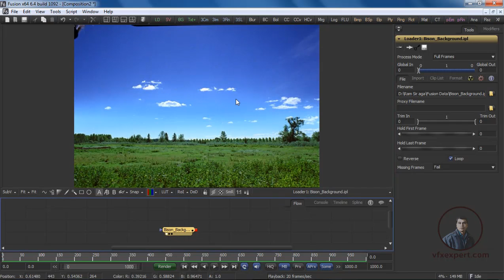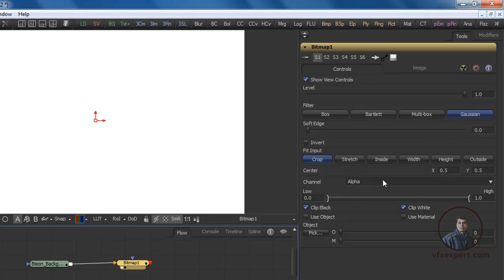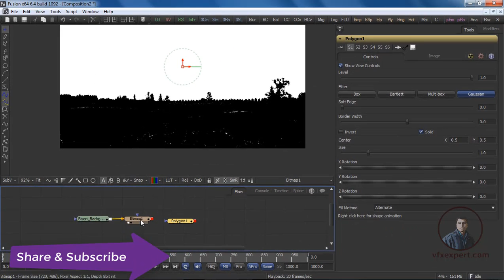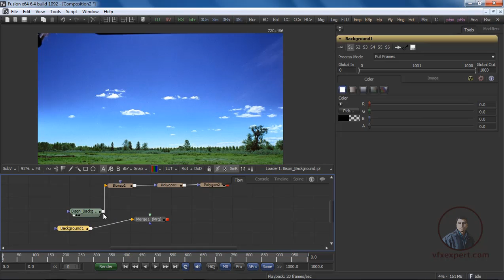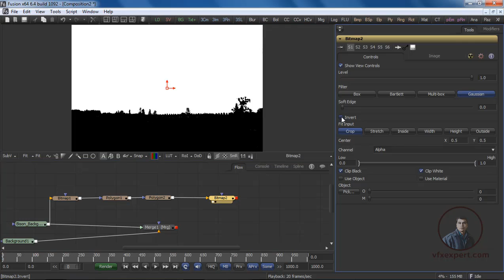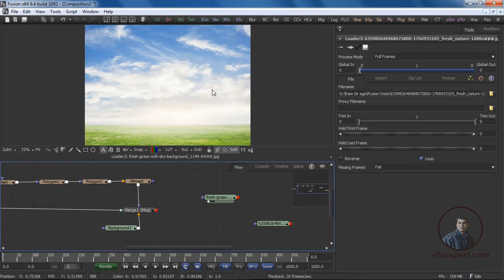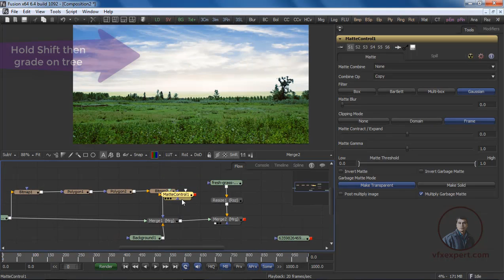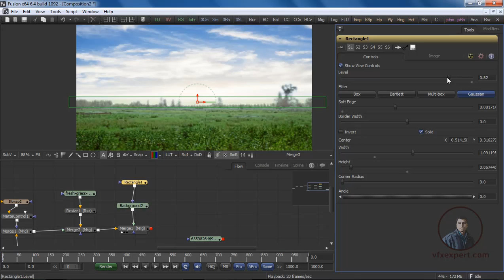sky replacement in fusion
sky replacement  in fusion basic procedure